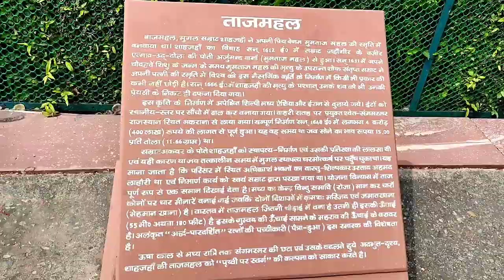TAJMAHAL || Agra Vlog || Part 1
Hi, I'm Rashmi Kalita.

U can watch my another videos-